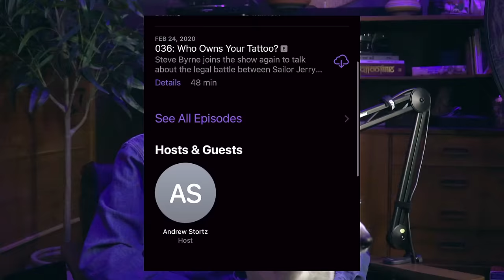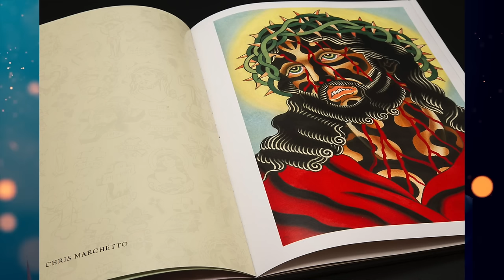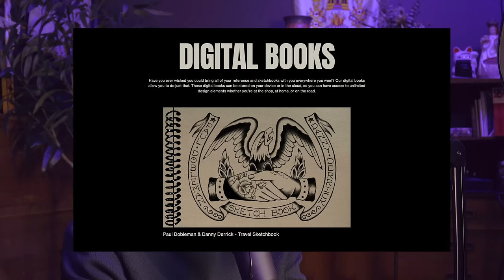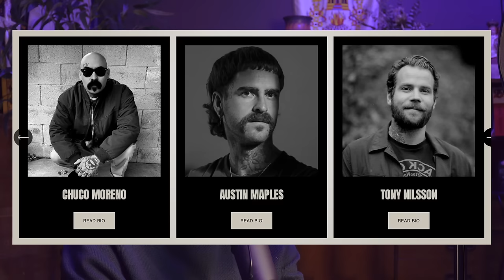Zack Spurlock Ruined His Life For Tattooing - BOOKS CLOSED Podcast: Ep 053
Andrew heads to Savannah, Georgia to sit down with tattooer Zack Spurlock to discuss how he ruined his life for tattooing, which bands your favorite tattoos sound like, and why he strives for individuality in his work. Andrew also shares the story about his close encounter with his dream guest, Fred Durst.

Find Zack at Kudzu Tattoo in Savannah, GA
Find Andrew at Worship Tattoo in Portsmouth, NH

BOOKS CLOSED is hosted by Andrew Stortz (@andrewstortz)

EQUAL VISION RECORDS
Visit: equalvision.shop
Quality records since 1990

Procreate stamp brushes, digital flash, downloadable books and online seminars for tattooers by some of the world's leading tattooers.

A collection of art books from some of the hardest working tattooers in the game, released monthly. Preorder for new book MEMENTO MORI is open now!

DOS-M
Digital Optimizations For Tattoo Artists
Head to digitaltattooers.com to get your FREE consultation setup today!